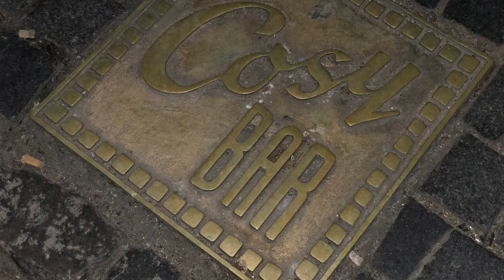Cosy bar Reborn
Copenhagen Gay bar - Non smocking